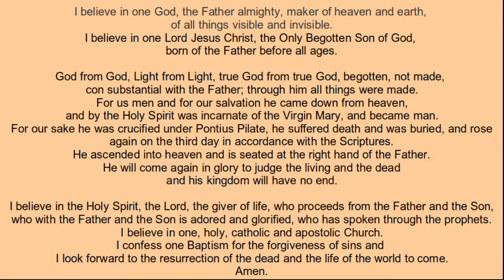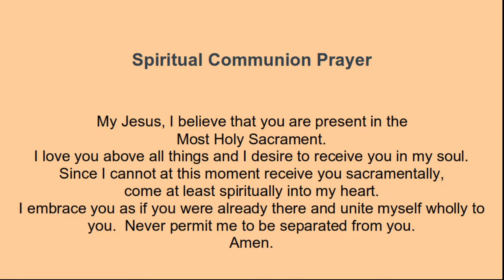St Augustine Catholic Church Sunday Mass 20201220 (Complete)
This mass was recorded live from the sanctuary of St. Augustine Catholic Church in St. Louis MO. at the Sunday 9:00 AM mass.  All music performed is covered under the onelicense agreement.